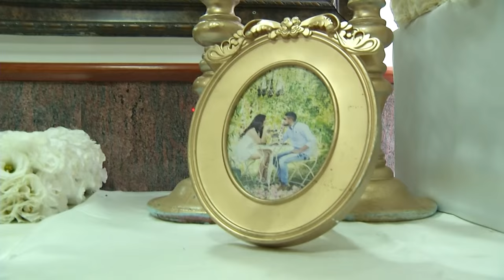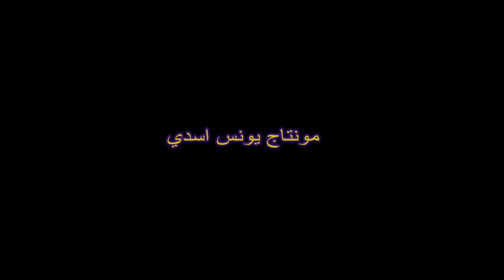taktser amera basem dabbah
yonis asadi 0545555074